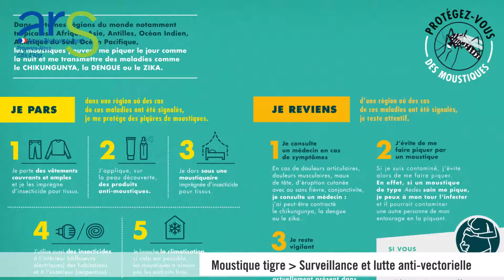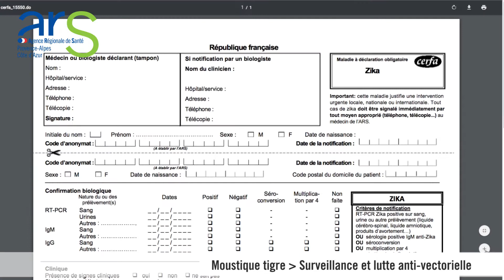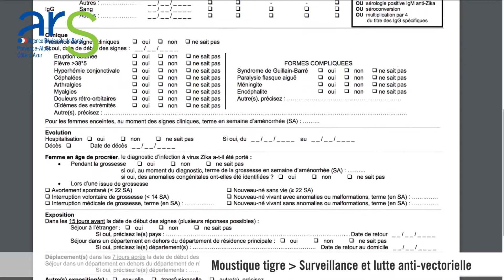Ma santé a de l'avenir - Moustique tigre : surveillance et lutte anti-vectorielle